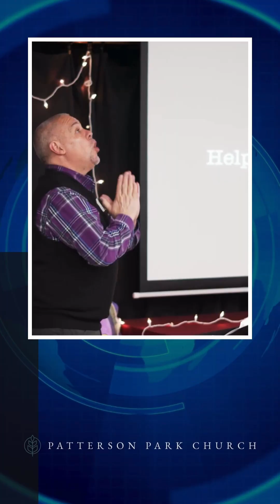Podcast Naming Contest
Help our hosts come up with a title for their new podcast. See website for details. Entries must be submitted by 1/31. The winner will receive a $100 Barnes & Noble gift card.

Podcast Rules:
1. The title cannot have the entire phrase "Patterson Park Church" or "podcast" in the title ("PPC" or "Park" or other individual parts of the church name could be used)
2. The title should be broad enough to encompass several topics: primarily discipleship but also other topics of interest to our fellowship
3. The title should both intrigue and inform: it should be catchy and also say what we're trying to do ("think out loud about what it means to follow Jesus in our world")
4. You can use a title: subtitle format.